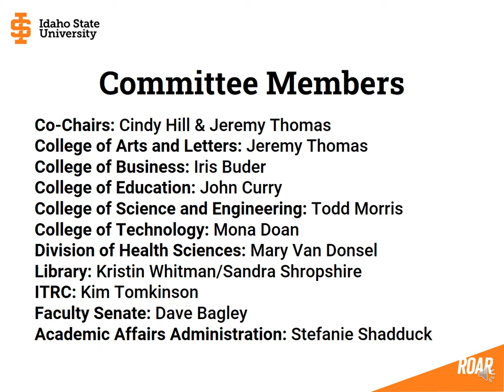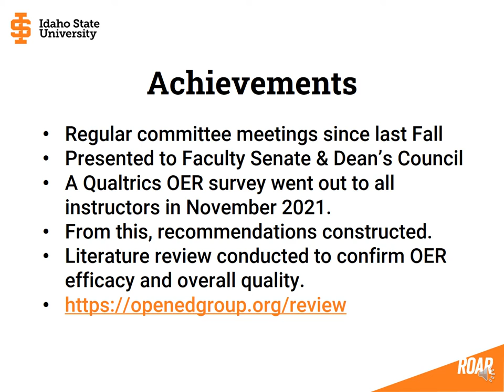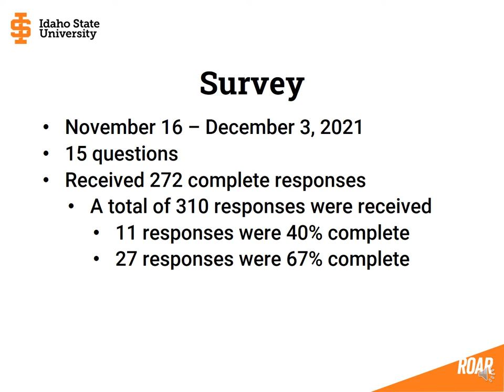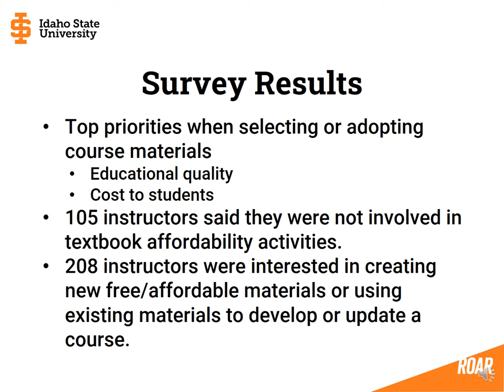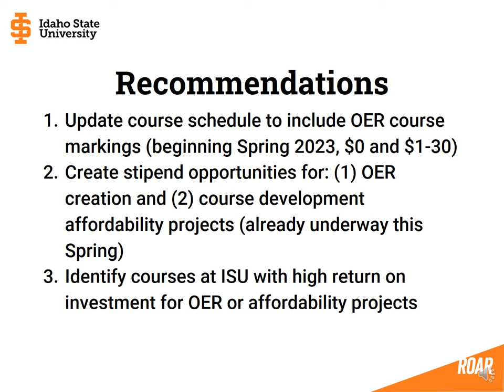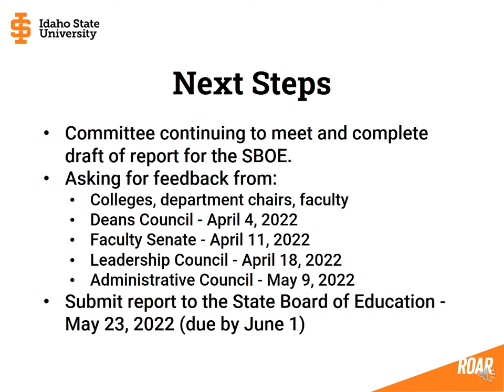Idaho State University OER Presentation with Recommendations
This open educational resources (OER) presentation provides Idaho State University's recommendations to the Idaho's State Board of Education. Idaho State's OER committee surveyed faculty to find out what recommendations they suggested for increasing open and affordable educational resources for college students across the state. Results (2:19) from the survey indicated that faculty may be more likely to adopt and develop OER materials if they received a stipend, professional development funds, or recognition for their efforts on annual performance evaluations.

Recommendations (3:37) put forth by the OER committee include:
1. Updating course (or class) schedule with markings that indicate which classes offer OER materials.
2. Creating stipend opportunities for OER creation and course development affordability project.
3. Identifying courses at ISU with a high return on investment for OER or affordability projects.
4. Promoting the inclusion of OER/affordability work in annual evaluation reports as well as promotion and tenure processes.
5. Offering professional development opportunities related to OER and affordability.
6. Addressing misconceptions and increasing awareness of OER and affordability work on campus.
7. Encouraging the adoption of affordability values in ISU leadership and faculty.
The video outlines (4:34) a schedule for "next steps."
Reach out to committee members mentioned in the video to offer comments, feedback, or ask questions.